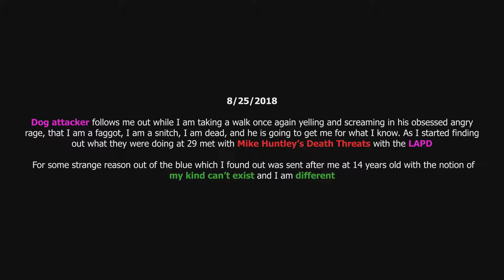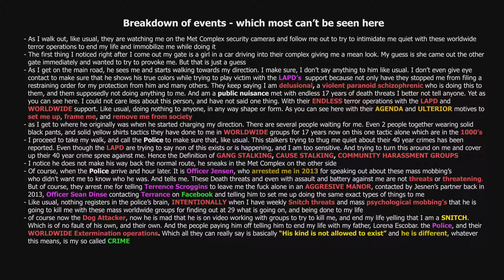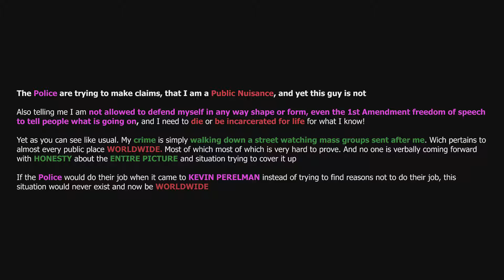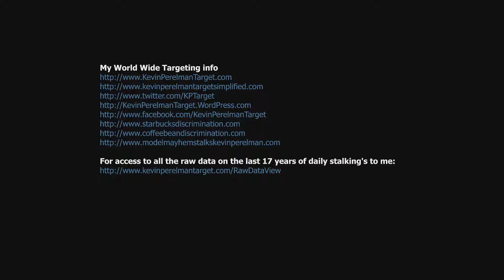More Death Threats from Dog Attacker trying to thug me quiet about these WORLDWIDE terror operations